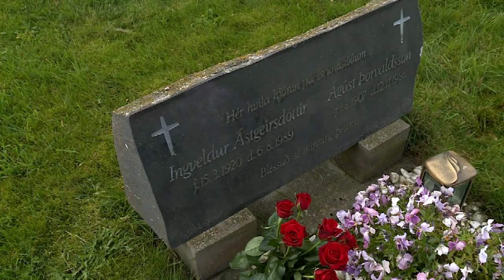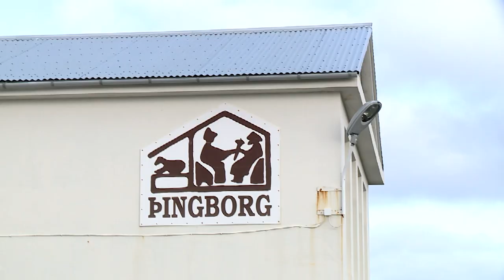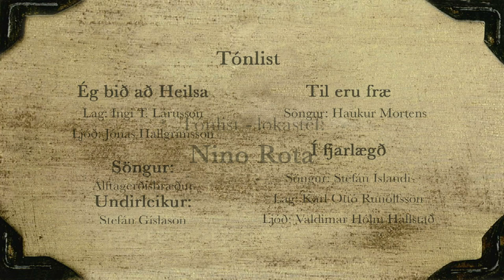Guðni Ágústsson - (Blik 2)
Guðni Ágústsson, fyrrum þingmaður og ráðherra, fæddist á Brúnastöðum. Systkinin voru alls 16, faðirinn frægur bóndi og þingmaður, móðirin hlédræg og heimakær.